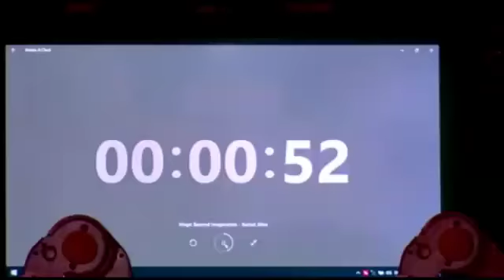Magician Vikey - Buried Alive